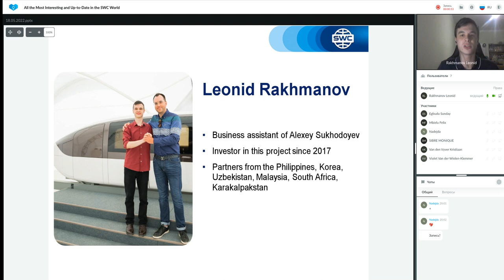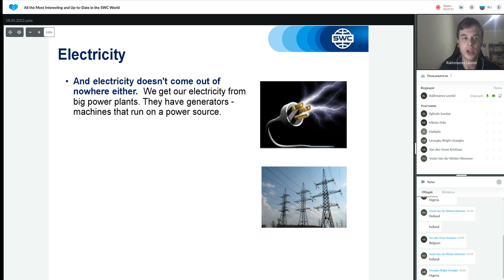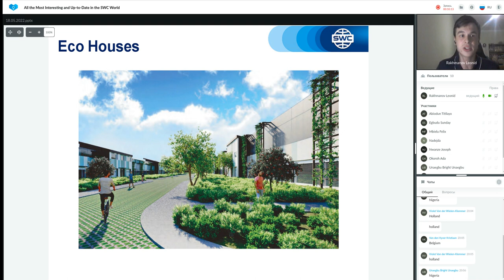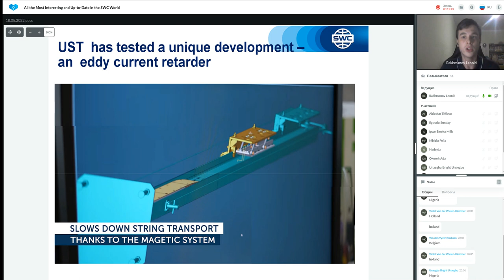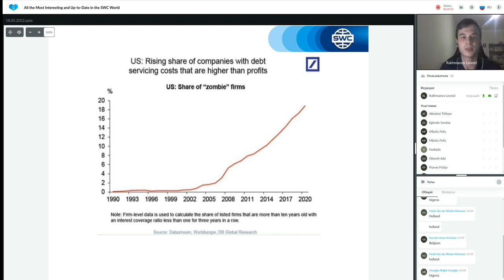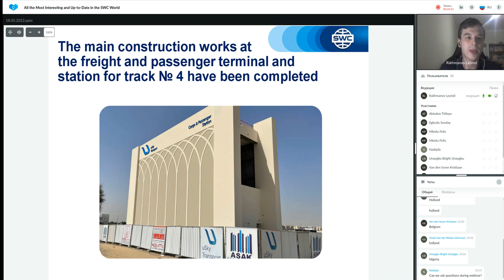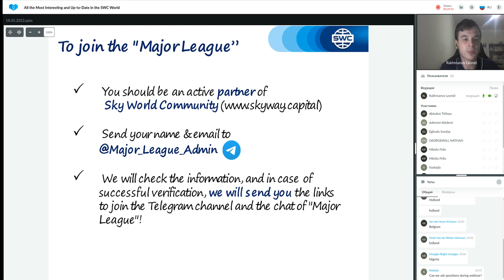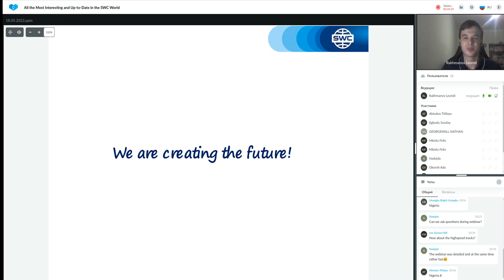All the Most Interesting and Up to Date in the SWC -Alexey Sukhodoev, Leonid Rakhmanov 18.05.22.